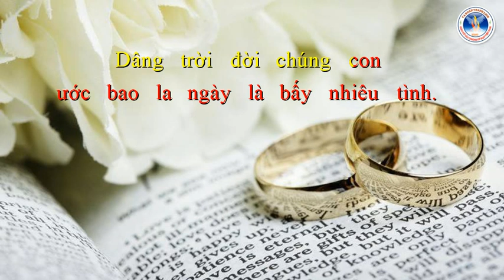DÂNG ĐỜI | Phanxicô | Ca Đoàn Thánh Linh Kansas City.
DÂNG ĐỜI
Phanxicô
Ca Đoàn Thánh Linh Kansas City